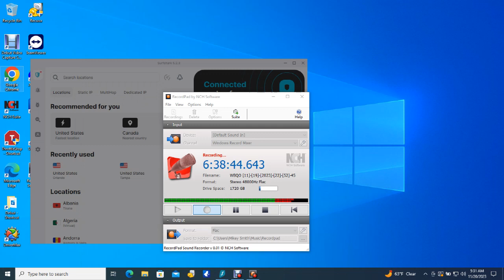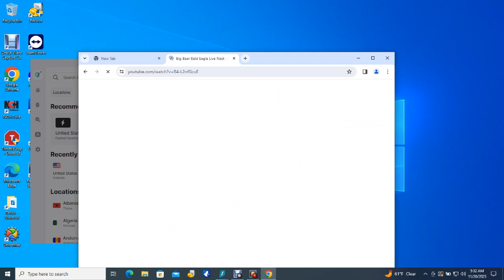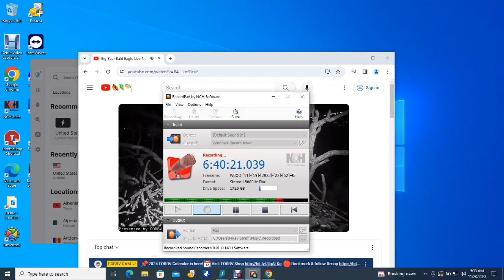Big Bear Bald Eagles 11/19/2023 23:48